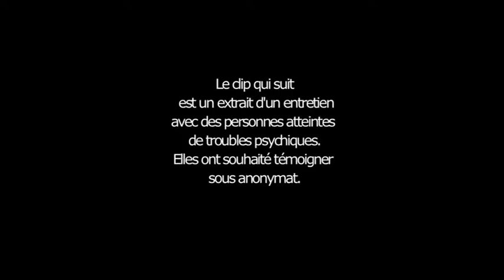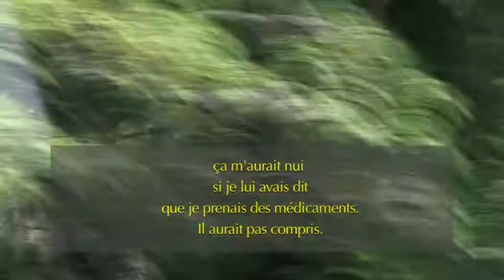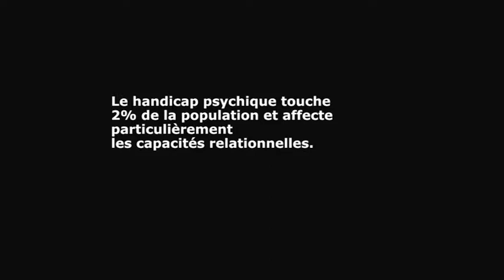Ici et maintenant vivre tous ensemble 02 Handicap psychique association Espoir Provence H264 C